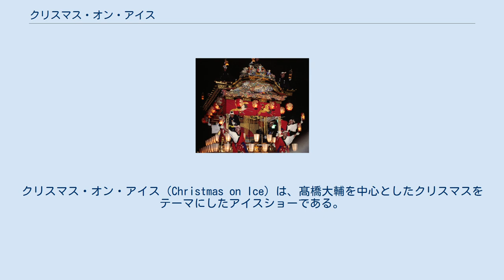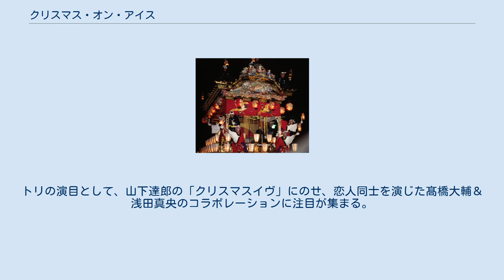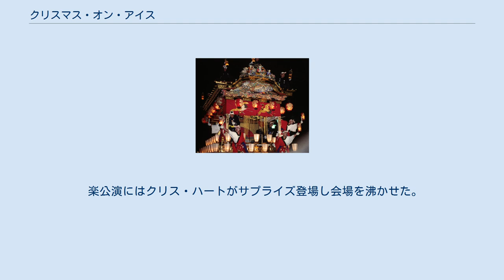クリスマス・オン・アイス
クリスマス・オン・アイス（Christmas on Ice）は、髙橋大輔を中心としたクリスマスをテーマにしたアイスショーである。
 前身は2006〜2008年に行われた荒川静香が中心となり企画プロデュースしたアイスショーであるが2009〜2013の空白を経て2014年から現在の形になっている。
 新横浜スケートセンターで2006年12月20・21日、2007年22〜24日、2008年12月6日・7日に開催（2007年12月8日には島根県出雲市の湖遊館でも開催）。
 2014年に髙橋大輔を中心に再始動。
（12月21日〜24日新横浜スケートセンターで開催）演出は宮本賢二。
 追加2公演を含む計7公演は立ち見チケットまで完売した。
 この他にシークレットゲストとしてニコライ・モロゾフ＆アナベル・モロゾフが親子でペア演技を見せた。
 第一部は各スケーターのオリジナル演技を中心に、第二部はクリス・ハートの歌うクリスマスソングをバックに、クリスマスらしい演技を繋いだ。
トリの演目として、山下達郎の「クリスマスイヴ」にのせ、恋人同士を演じた髙橋大輔＆浅田真央のコラボレーションに注目が集まる。
 千秋楽のサプライズでは、アコーディオニストcobaの演奏で髙橋大輔がバンクーバーオリンピック銅メダル、2010年世界選手権金メダルをとったSP「eye」を披露。
 2014年度の公演成功を受け、2015年度は大阪のなみはやドーム（12月19日20日）と神奈川の新横浜スケートセンター（22日23日）での公演の拡大が決まっている。
（２０１５年８月現在） 神奈川の新横浜スケートセンターにて12月16日（金）〜12月18日（日）、計6公演を開催。
 髙橋大輔とステファン・ランビエールのコラボが注目を集める。
 神奈川の新横浜スケートセンターにて12月15日（金）〜12月17日（日）、計6公演を開催。
 2017年のショーは、髙橋大輔宅でのホームパーティというストーリーコンセプトで行われた。
 楽公演にはクリス・ハートがサプライズ登場し会場を沸かせた。